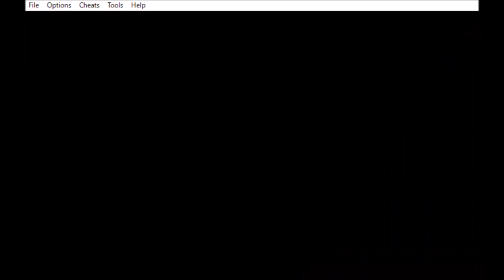パワポケ7 大正冒険奇譚編 『やまない雨』イベント集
鬼滅の刃
①秋生がいない場合　400円+鬼乃手
②秋生がいる場合
・秋生が戦闘で死んだ　鬼乃手+壊れたパーツ
・秋生を連れて逃げた　火炎放射器+壊れたパーツ
・秋生に任せた(死亡)　なし
　　　　　　　(生還)　500円